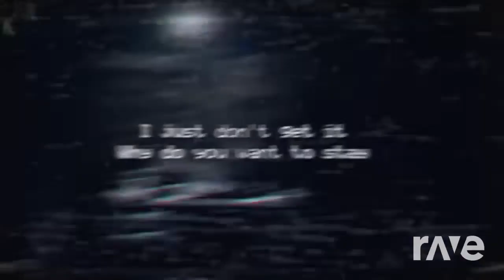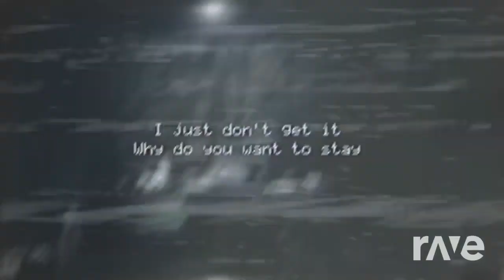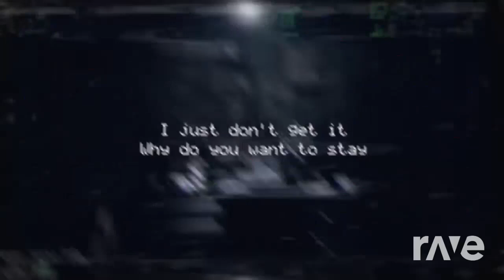Mashup #1316 - Living Tombstone Give Me The Tmi Video